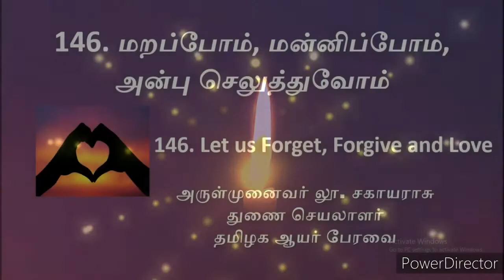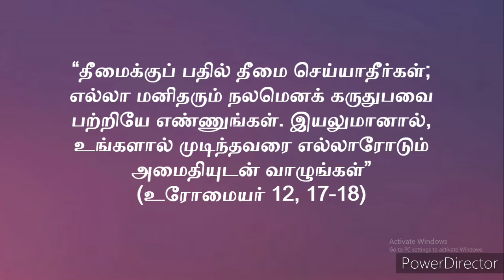146. Two Minutes Daily Reflection:மறப்போம்/மன்னிப்போம்/அன்பு செலுத்துவோம்-LetUs Forget/Forgive&love